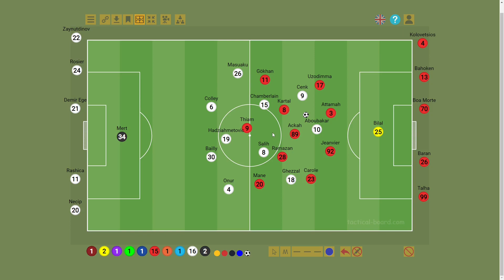Çok Kritik Geri Dönüş !!! (Beşiktaş-Kayserispor)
BeşiktaşKayserisporMAÇSONU BeşiktaşKayserisporABOUBAKARGOL BeşiktaşKayserisporChamberlainGol Süper Lig'de Beşiktaş'ın kendi sahasında Kayserispor'u 2-1 mağlup ettiği maçı konuştuk iyi seyirler